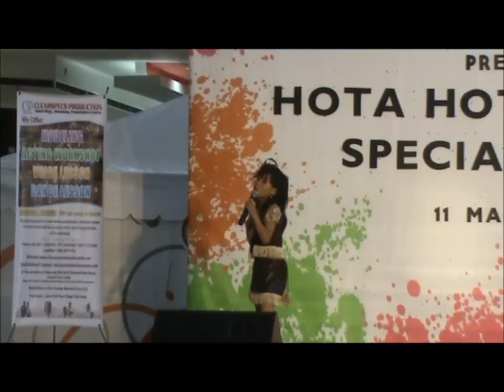Rollin' in the Deep cover by CSP Talent Lhynette (CSP Presents Hota Hota Summer - 3/11)